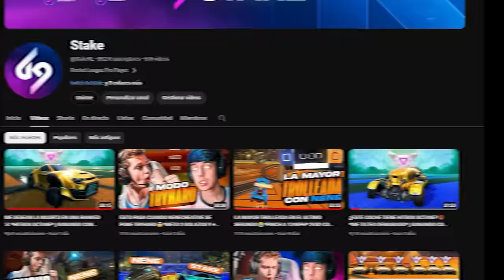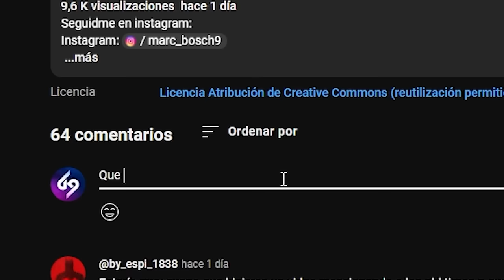NENE SE METE EL MEJOR MUSTY DE TODO ROCKET LEAGUE🤯*1400 PUNTOS EN UN PARTIDO* 2VS2 CON NENE